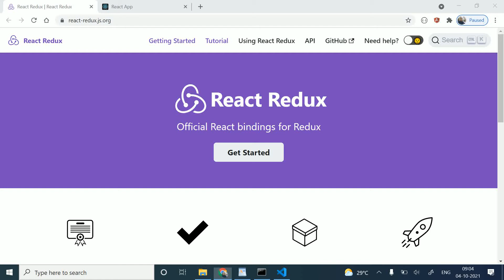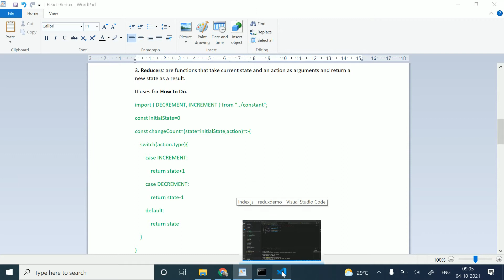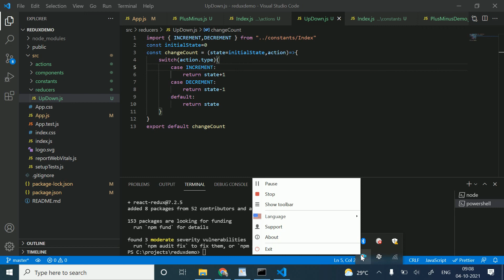React Redux Tutorial in Hindi #07 || Redux Reducer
Redux Reducer